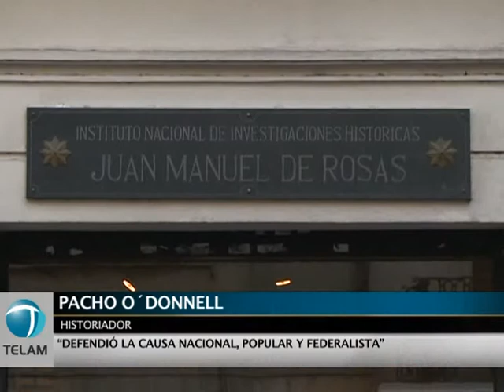En día de la tradición homenajearon a José Hernández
Con la presencia del historiador Mario "Pacho" O´Donnell; el presidente del instituto nacional de investigaciones históricas Juan Manuel de Rosas, Alberto González Arzac, y el secretario general UPCN, Andrés Rodríguez; se realizó un panel sobre la obra del autor del "Martín Fierro" donde se destacó su compromiso social con los más pobres.  Según O´Donnel "Reivindicar a José Hernández es una tarea que tenemos que emprender todos".
La ceremonia concluyó con la  entrega una medalla de oro al secretario general de UPCN, Andrés Rodríguez, por su idea de levantar un monumento al escritor José Hernández.